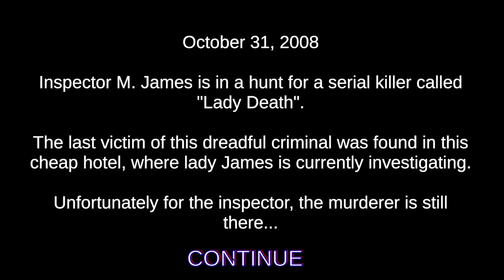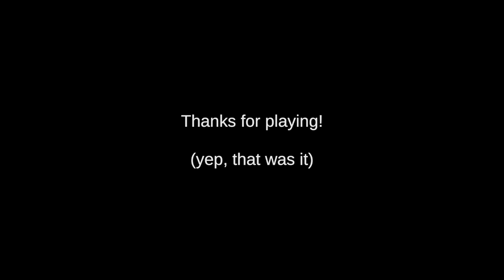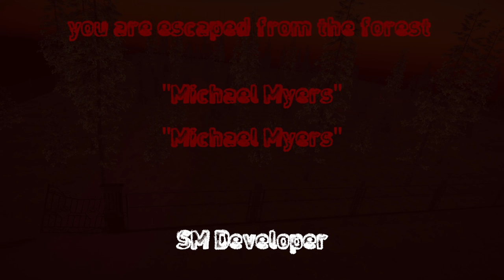2 Gameplays today!! Will you get scared!?! (Michael Myers and Death Trips)